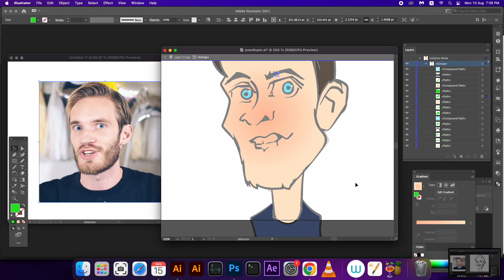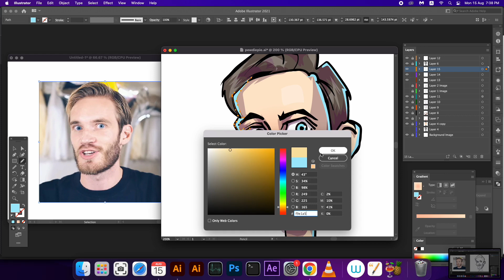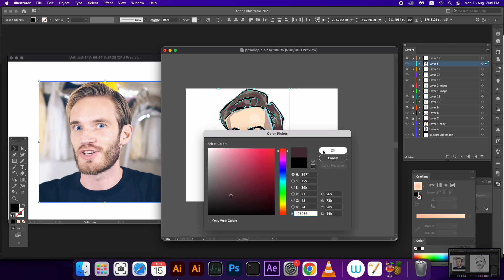How To Draw Caricature of PewDiePie Part 3